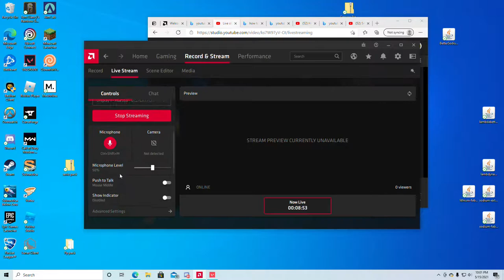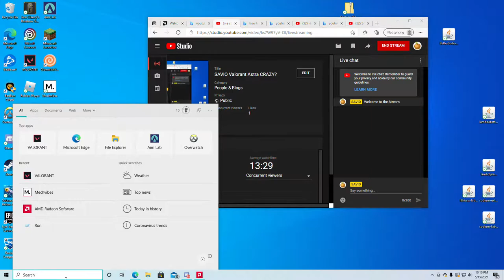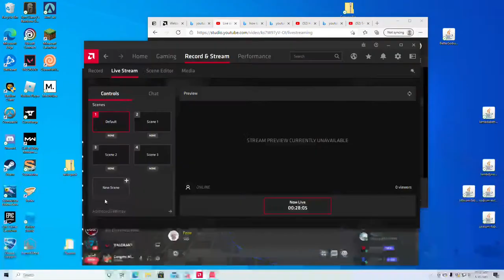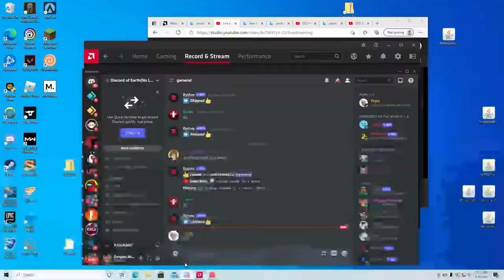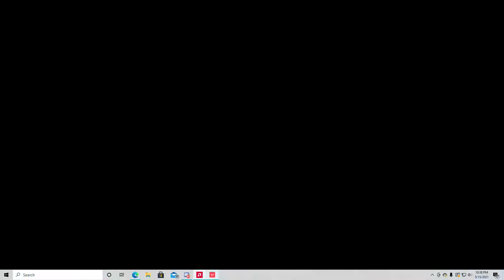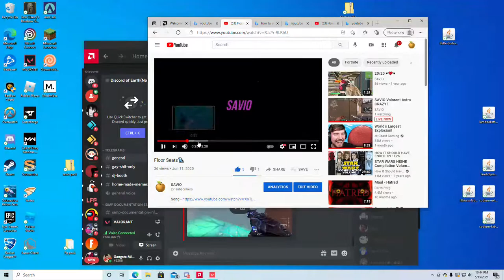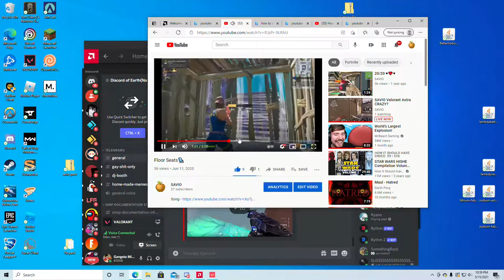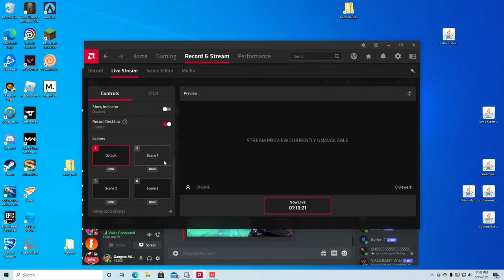SAVIO Valorant Astra CRAZY?